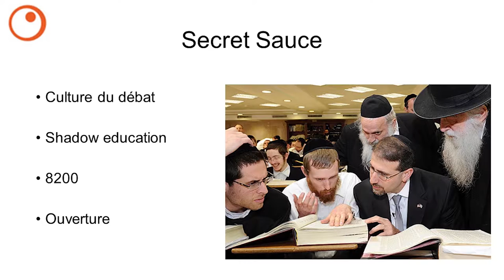Michèle Flasquier - ISRAEL secret sauce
Restitution du voyage de veille en Israël - Janvier 2018 (Michele FLASAQUIER)

InnoCherche est un réseau de veille Innovation qui partage sa veille auprès des dirigeants et d'un large public.